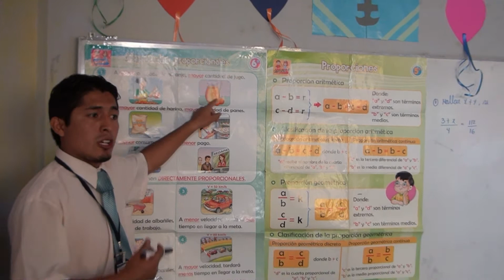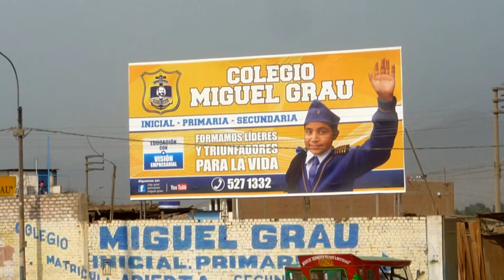Colegio Miguel Grau.wmv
Spot Colegio Miguel Grau